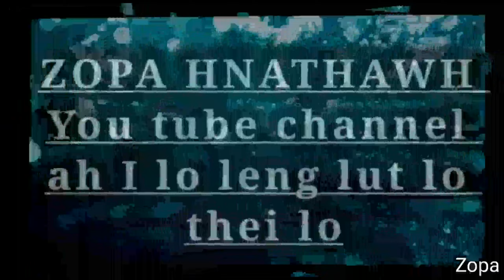Meilam phiah leh lopui hal// chakai khawrh pah bawk e